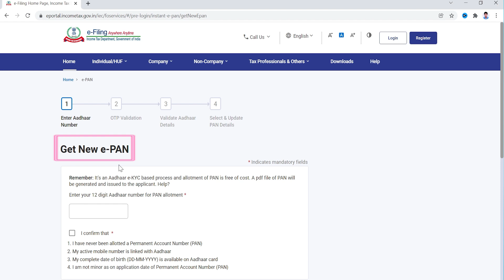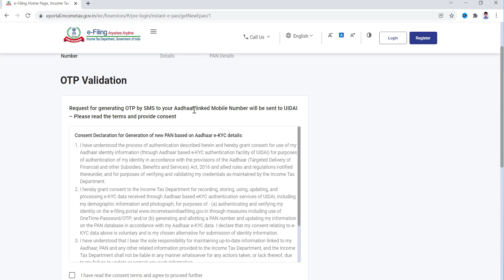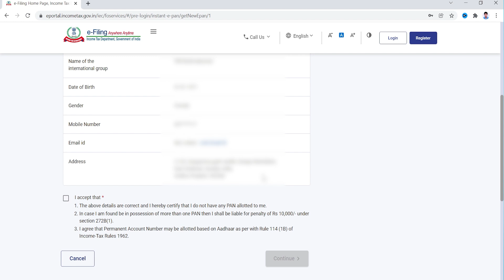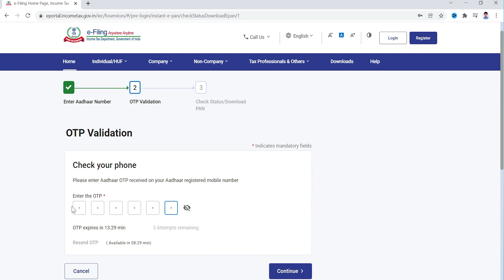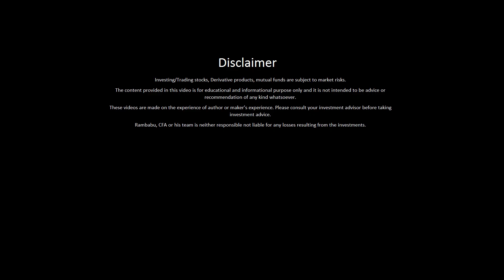How to Apply FREE PAN Card Online In Just 5 Minutes | PAN Card 2022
We discussed How to Apply FREE PAN Card Online In Just 5 Minutes

Time Stamps:

00:00 Introduction
00:10  How to apply pan card Online with in 5 minutes and How to Download E-Pan and Uses of the Pan
00:16  What is pan card and Uses of the pan card
01:39  What are the requirements and important points of Pan card
01:55  Condition1: link your mobile number to Aadhar card
02:00  Condition2: Date of Birth
02:18  Condition3:  Aadhar Address
02:29  Minors are not Apply for the E-Pan card
02:39  Mention the link for Video description: Apply pan card in Government income tax Website
02:51  Process of E-pan card in Online
05:41  How to Download E-Pan in Online
06:48 Conclusion

Topics Covered
How to get pan card online in telugu
Pan card
Pan card apply online in Telugu
How to apply pan card online in Telugu 2022
Pan card documents
Pan card without documents
Pan card application
2022 pan card